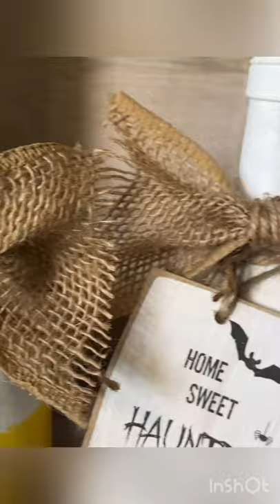Candy corn wine bottle upcycle